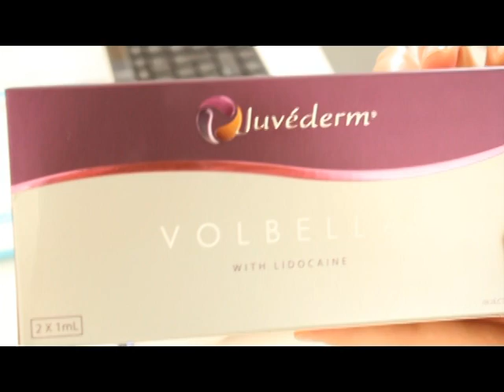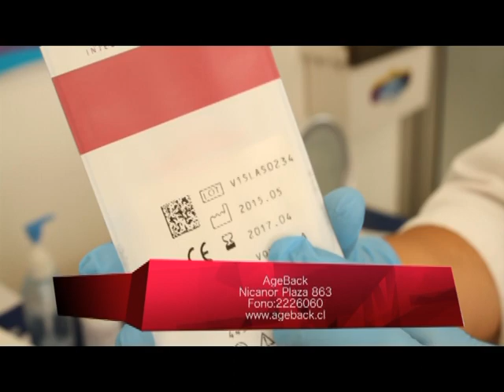Tratamiento Anti Ojeras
Carolina Bravo | Médico Cirujano y Antiaging | Fono 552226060

Existen varios tipos de ojeras y sus causas son muy variadas.
La piel del contorno de ojos no tiene glándulas sebáceas lo que la hace más susceptible de arrugas finas y además esta piel es muy delgada, lo que permite que se transluzcan  los  colores azulados de la venitas que hay debajo, dándole un color más oscuro.

Las Ojeras hundidas son las ideales para rellenar con ácido hialurónico. El resultado es un rostro más descansado y juvenil. El ácido hialurónico da soporte a los tejidos para que esta zona se vea más pareja, además hidrata profundamente la piel. El procedimiento es rápido, no deja moretones ya que se realiza con una micro cánula y se realiza en una sola sesión, se controla a la semana si se estima conveniente, el efecto tiene una duración de 1 año.